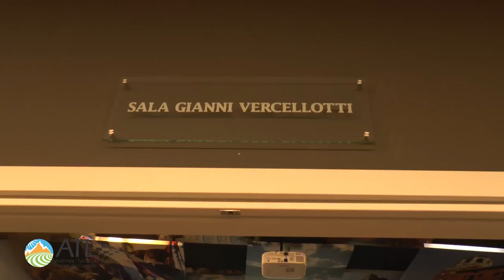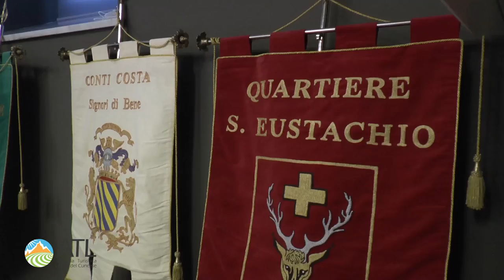Presentata la Fiera della Beata Paola di Bene Vagienna